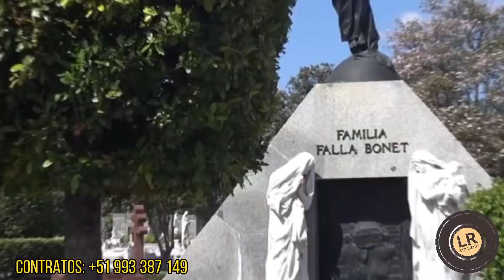Amalia Batista - César Loza